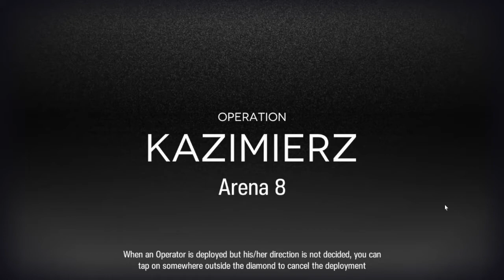(No leak) 4 Ops - CC#7 Day 12 Max risk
3 op is way too maldy